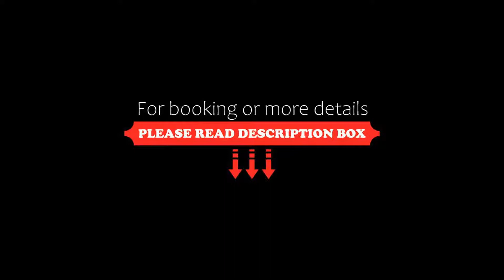Helix Hotel, Grangemouth, United Kingdom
About Property:
Helix Hotel is located in the town centre of Grangemouth. Free WiFi access is available and there is free public parking on the street and in the town centre.
The modern en suite rooms at the Helix Hotel feature a 32-inch flat-screen TV with Freeview channels, a desk and tea/coffee making facilities. Free toiletries are also provided.
The hotel is within a 2-minute walk from extensive local amenities, including national and local retailers, ba...
Property Type: Hotel
Address: 35 Kerse Road, Grangemouth, FK3 8HY, United Kingdom
Searching For
1. Helix Hotel - Grangemouth - United Kingdom
2. Helix Hotel - Grangemouth - United Kingdom Address
3. Helix Hotel - Grangemouth - United Kingdom Rooms
4. Helix Hotel - Grangemouth - United Kingdom Amenities
5. Helix Hotel - Grangemouth - United Kingdom Offers and Deals
Audio Credit:
Track Title: Reasons To Hope
Artist: Reed Mathis